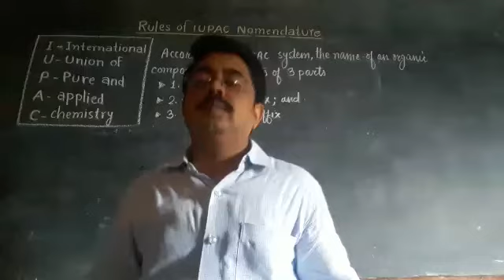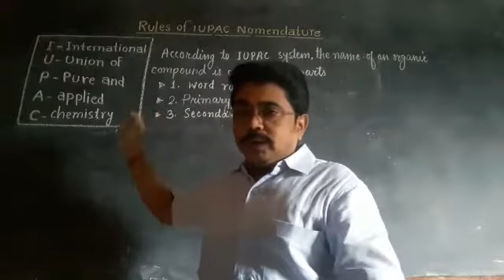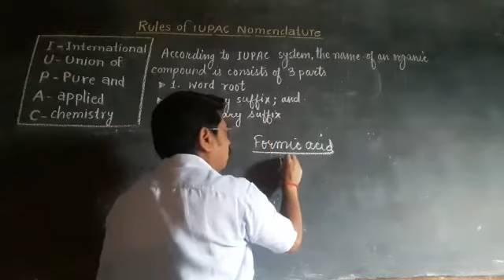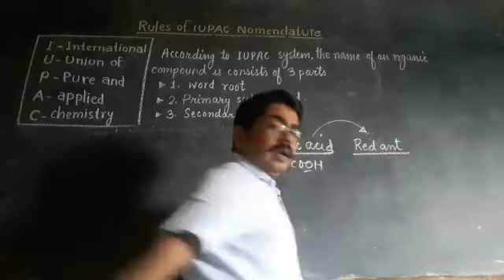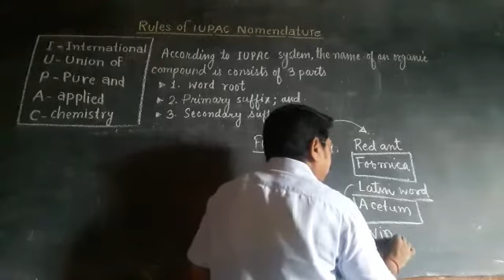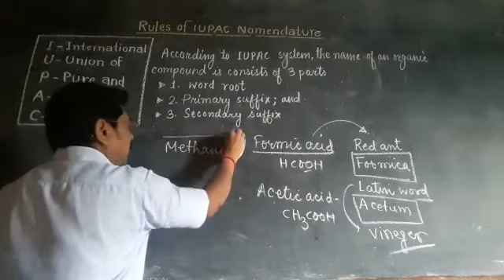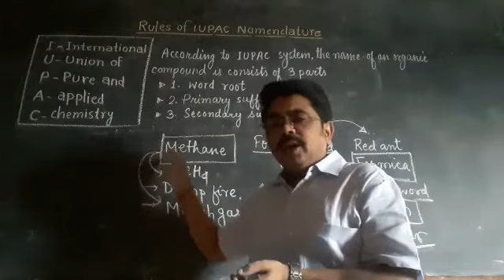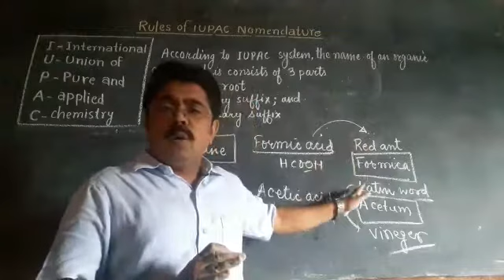IUPAC Nomenclature of organic compounds(Class-10,11& 12th),A common topic of CBSE/JAC/ICSE.